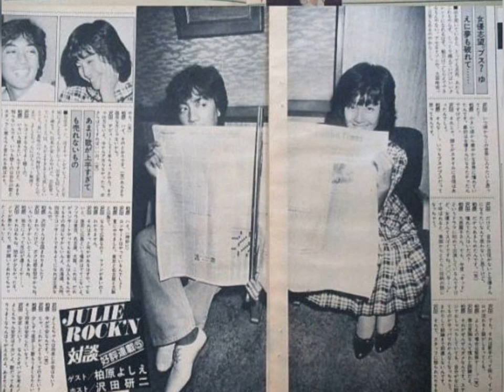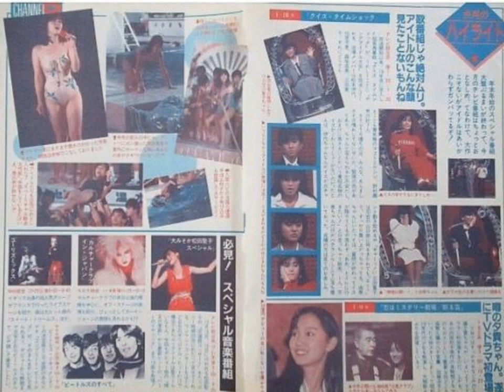柏原芳恵Xbox